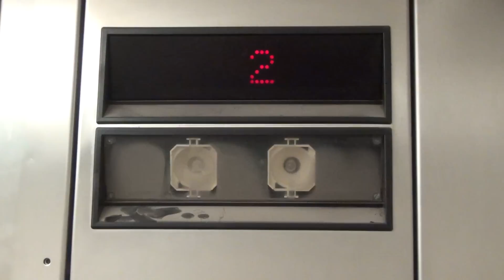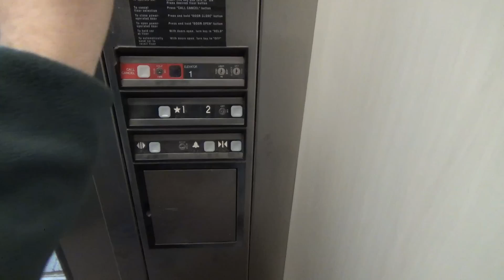Dover Impulse Elevator at the Selden Arcade in Norfolk, VA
(March 2019) This is a really basic Dover elevator at the Selden Arcade in Norfolk, VA. It runs well, but was super dusty and dirty.